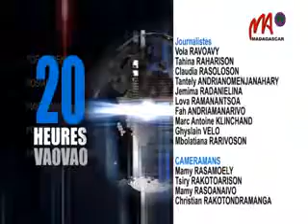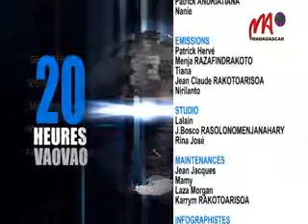16 APMF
Ankalazaina androany faha-25n’ny volana jona ny andro iraisam-pirenena ho an’ny tantsambo na ny Journée des Gens de Mer. Ny mahasoa ny tantsambo maneran-tany no loha-hevitra noentina amin’ny fankalazana ity andro androany ity.